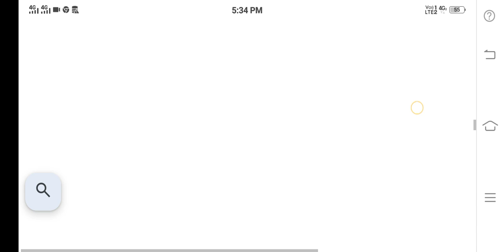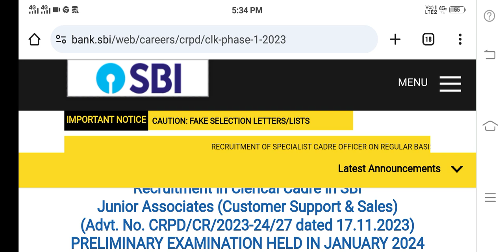SBI Clerk Prelims Result 2024 | एसबीआई क्लर्क प्रीलिम्स रिजल्ट 2024 जारी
sbi clerk prelims results online kaise check karte hai
emitra
emitra help videos
Rajasthan